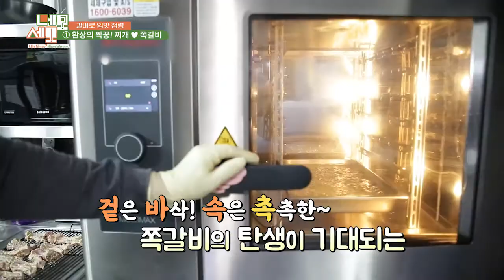갈비로 입맛점령! 대전 쪽갈비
대전 서구 대덕대로 317번길 20
쪽찌 월평선사점
소금 / 매운 / 간장/ 갈비 / 바비큐 / 베이크/ 핫베이크 쪽갈비까지
  총 7가지의 맛을 선택해서 즐길 수 있습니다